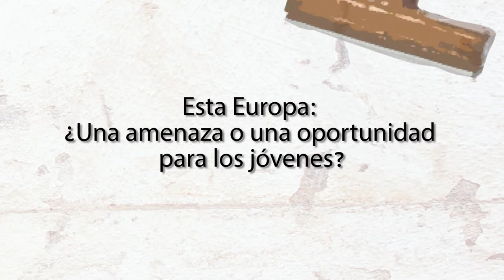PrecarityandYouth: Esta Europa ¿Una amenaza o una oportunidad para los jóvenes?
Ven al Encuentro Internacional sobre precariedad y juventud el 24 y 25 de octubre de 2014 en Madrid